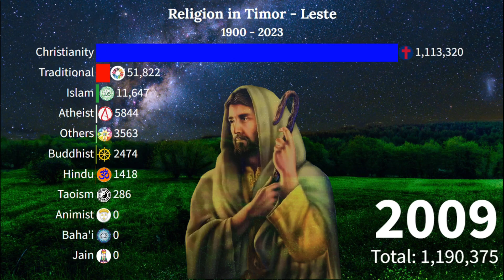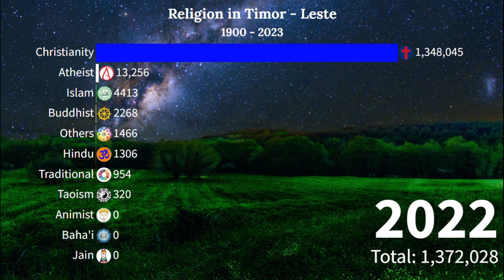Religion in Timor-Leste (East Timor) from 1900 - 2023